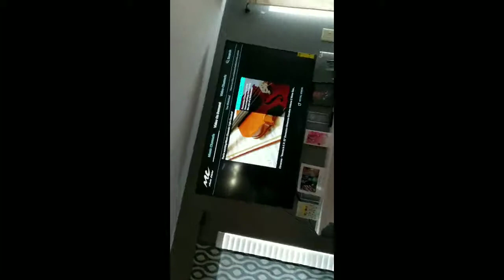Surviving Snowmageddon Jan 2019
The Bossrealestatelady's Remix